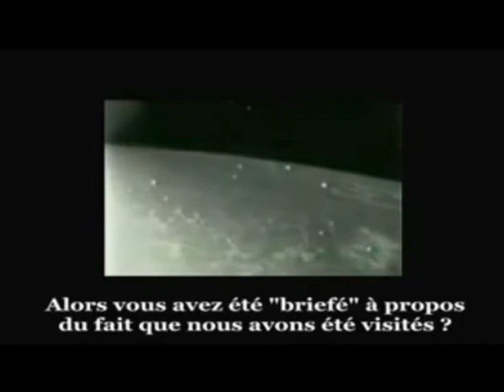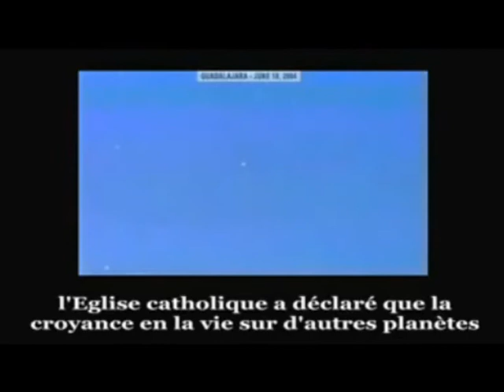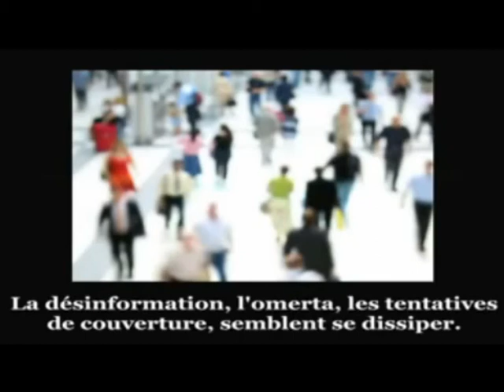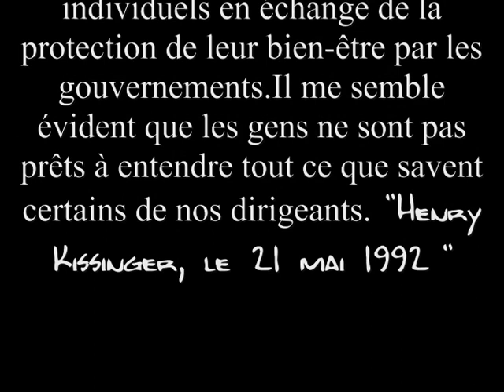Conscience.rcg part 4 UFO Disclosure (vostfr)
projet révélation montage image ufo : jerusalem and photos/vidéos around the world
Soutien au "ufo disclosure project" 2014
conscience.rcg part4  music from anime deep composition
UFO in Paris july 2012 real! "cam jvc hd"
 """"""""be careful of the possible false flag"""""